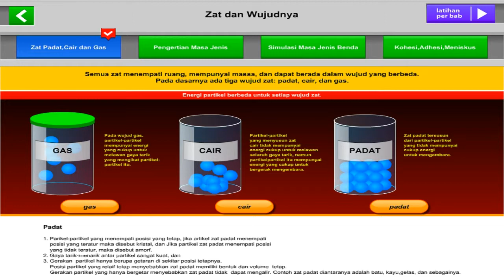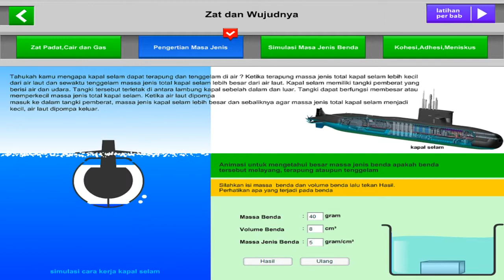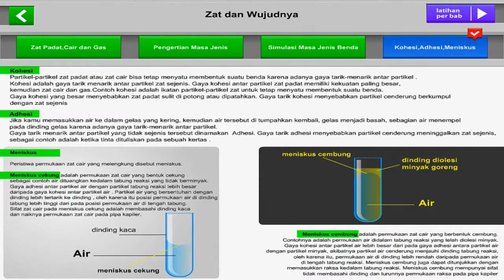Materi IPA Kelas 7 Zat dan Wujudnya